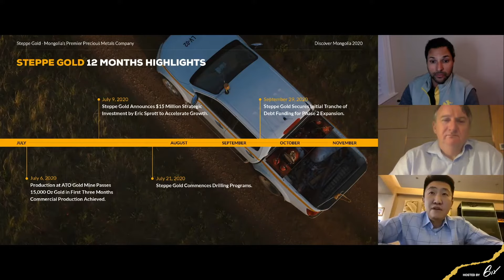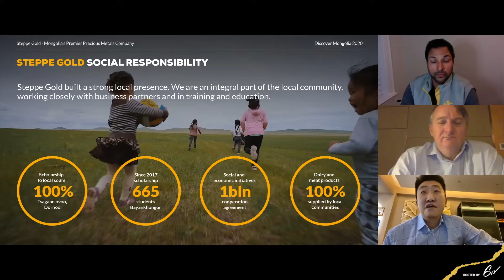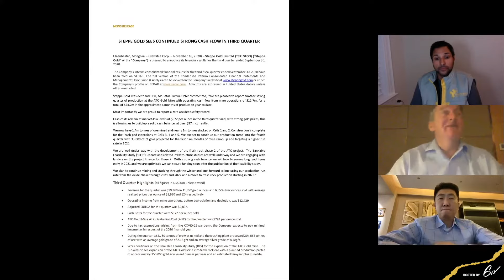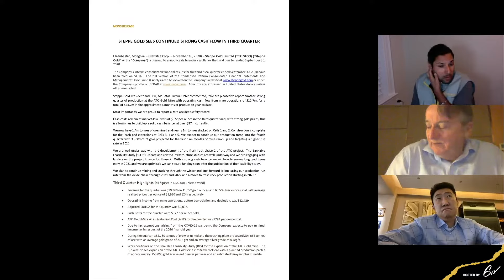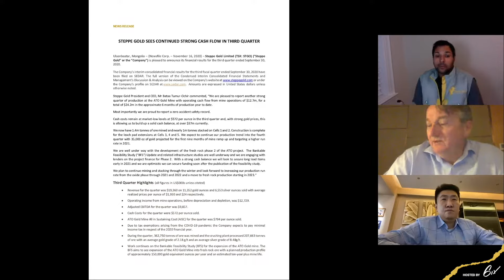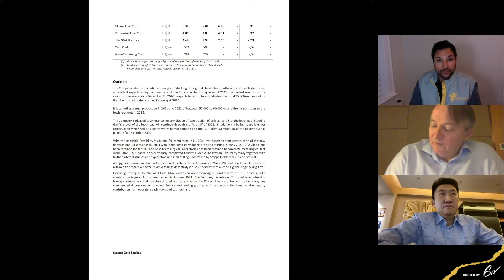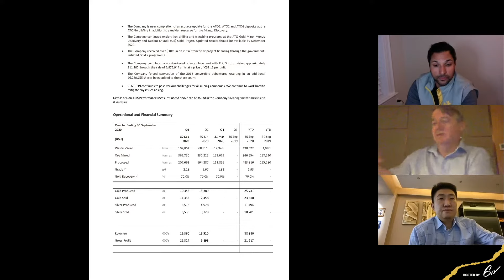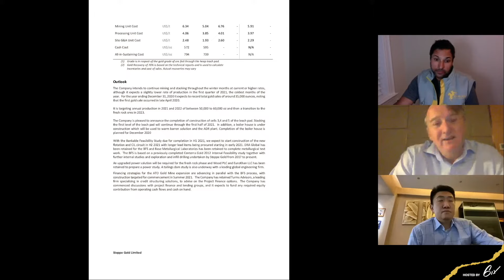Steppe Gold: Q3 Earnings and Operational Update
Register now to hear directly from Steppe Gold's management team on the company's Q3 earnings and positive cashflow position, learn about their latest exploration and feasibility efforts, and what it all means for Steppe Gold in 2021 through to 2022.

Steppe Gold (TSX: STGO) is Mongolia’s premier precious metals company and is projected to produce ~60,000 ounces of gold per annum from its ATO Gold Mine. The company is also completing a feasibility study into the expansion of the ATO Gold Mine to approximately 150,000 ounces of gold per annum from the development of underlying fresh rock ores.

Over 90,000 metres of drilling and 28,421 metres of trenching have been completed for the ATO Gold Mine and Mungu Project, respectively. The latest drilling results and new resource estimates for these deposits are underway.

6ix Inc. (“6ix”) licenses software to publicly traded issuers of securities (“Issuers” and each an “Issuer”) which can be used by Issuers to communicate with current and prospective investors (“Investors” and each an “Investor”) on the online platform maintained by 6ix Inc. (the “Platform”). Each Issuer is solely responsible for all content relating to the Issuer on the 6ix Platform, including without limitation all investor summits presented by the Issuer and all summary information about the Issuer on the 6ix Platform.

6ix is not licensed to trade, deal or advise in securities in any jurisdiction. 6ix does not recommend or endorse any Issuer on the 6ix Platform, nor does 6ix verify the accuracy of any information presented by Issuers to Investors on the 6ix Platform or in their public disclosure records. 6ix’s sole responsibility as the operator of the 6ix Platform is to provide software to Issuers and Investors through which Issuers and Investors communicate directly with each other without any intermediation or intervention by 6ix other than in respect of technical, logistical or advertising and marketing support. Issuers pay 6ix a licensing fee for use of the 6ix Platform, and 6ix may also receive payment from Issuers to pay for advertising on third-party websites. 6ix and its principals may make and hold investments in securities of Issuers on the 6ix Platform and 6ix may offer reduced rates for its software services to Issuers in which 6ix and/or its principals are invested.

6IX DOES NOT WARRANT THAT THE PROVISION OF INFORMATION BY ISSUERS ON THE PLATFORM WILL BE ERROR-FREE, TIMELY, COMPLETE OR ACCURATE. USE OF THE PLATFORM AND RELIANCE THEREON IS AT INVESTOR’S SOLE RISK. 6IX WILL NOT BE IN ANY WAY BE LIABLE TO ANY INVESTOR OR ISSUER OR ANY OTHER ENTITY OR PERSON FOR ANY INACCURACIES, ERRORS, OMISSIONS, DELAYS, DAMAGES, CLAIMS, LIABILITIES OR LOSSES, REGARDLESS OF CAUSE, IN OR ARISING FROM THE USE OF THE PLATFORM.